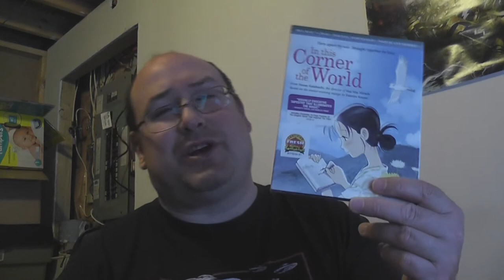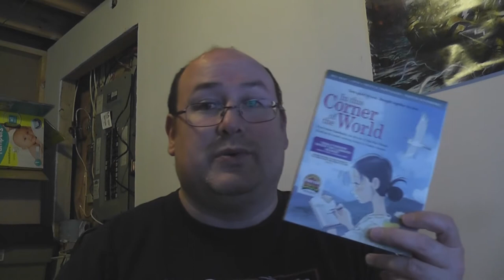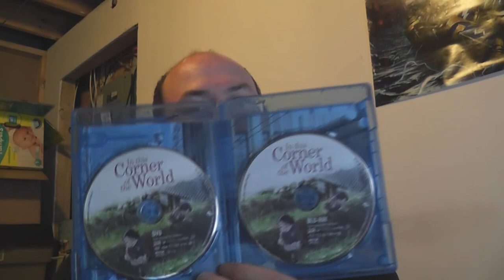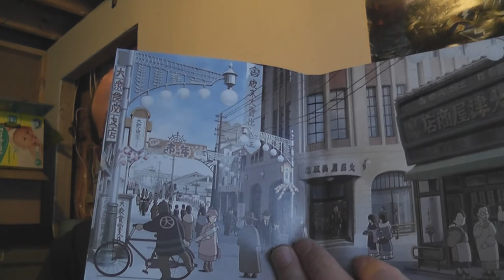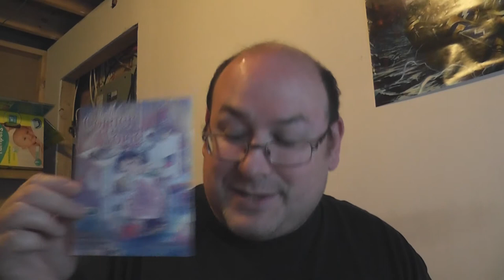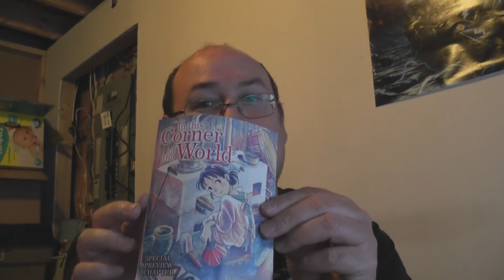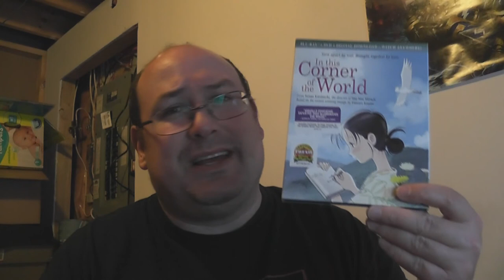RobVlog - Unboxing the blu-ray of In This Corner of the World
Time to open up some more anime to see if there's any added drawings inside so let's open up the blu-ray of In this Corner of the World from Shout Factory!